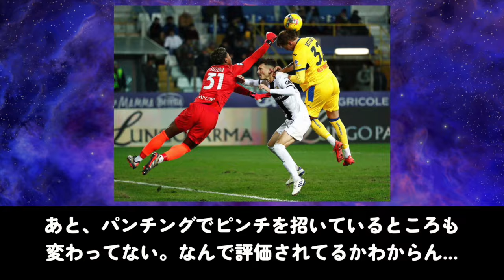【サッカー】味方とお見合いする鈴木彩艶がこちらwww【なんJ反応】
鈴木彩艶の失点シーンがこちら…
これはさすがに…

●【速報】Jリーグ期待の22歳DF、プレミアリーグのレスター移籍が浮上！！！！